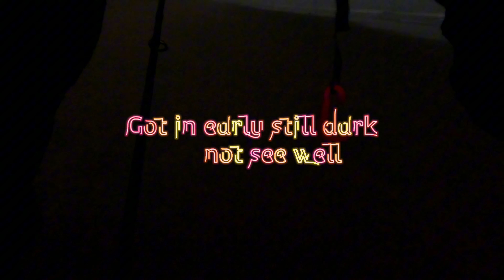STRIPED BASS Still Bed Closed A Beach | Love The ACTION 2024.